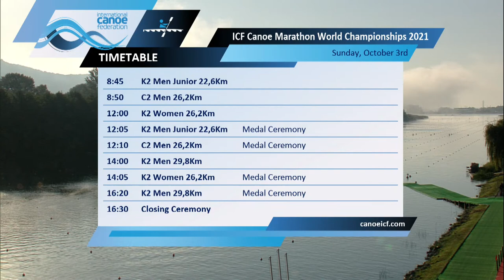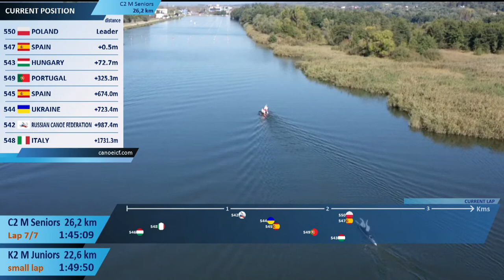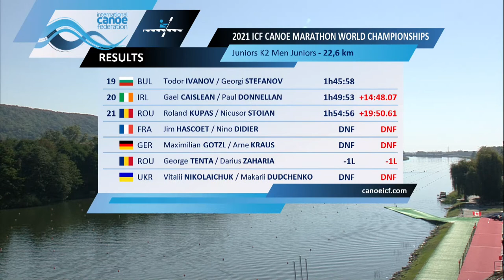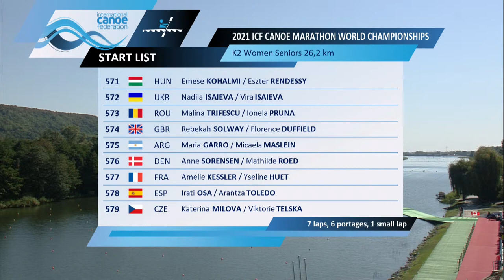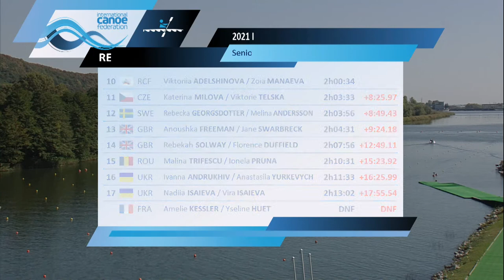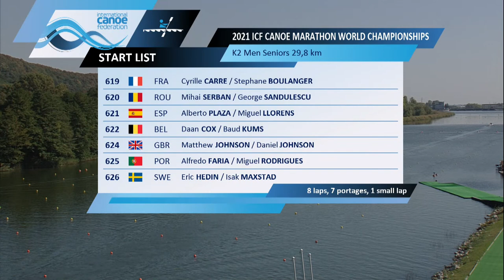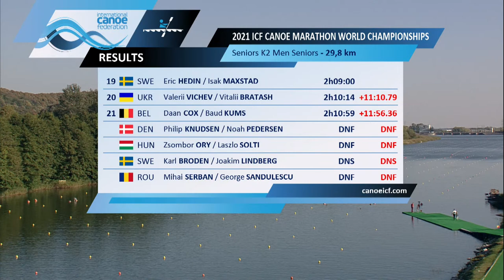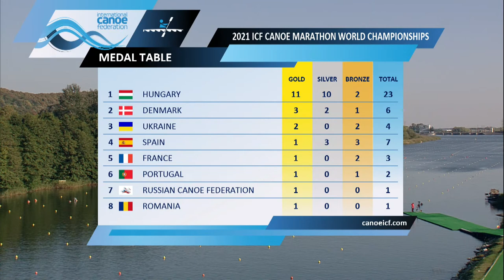2021 ICF Canoe-Kayak Marathon World Championships Bascov Romania / Junior K2m - Senior C2m, K2w&m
Watch live plus more content on 👉 📱

2021 ICF Canoe Marathon World Championships 🌎🏆
30 September–3 October Bascov Romania 🗓️🇷🇴